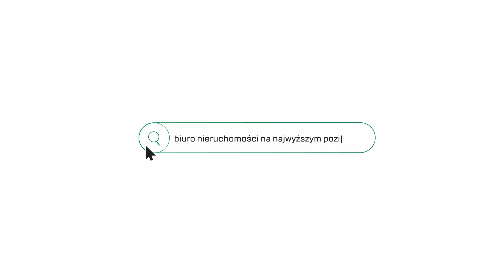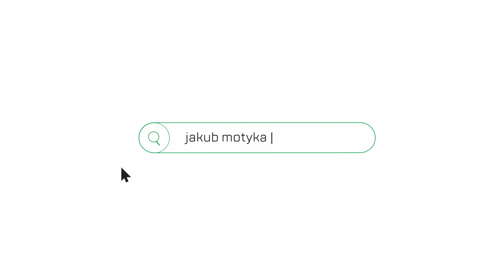Gotowy dom do zamieszkania na sprzedaż w Słomnikach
Kontakt do agenta:
Jakub Motyka